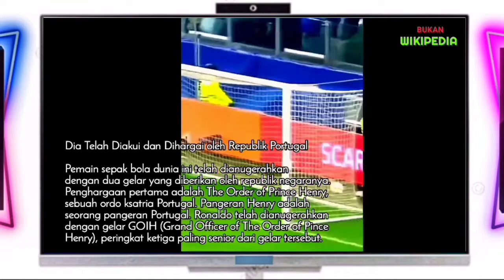Ronaldo Dengan 3 Penghargaan Yang Sangat Membanggakan !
Sebagai salah satu pesepak bola terbaik dunia , tentu saja Ronaldo sudah mengantongi begitu banyak penghargaan karena prestasinya yang luar biasa .

Dan berikut adalah 3 prestasi Ronaldo diantara sekian banyak yang telah dia ukir !